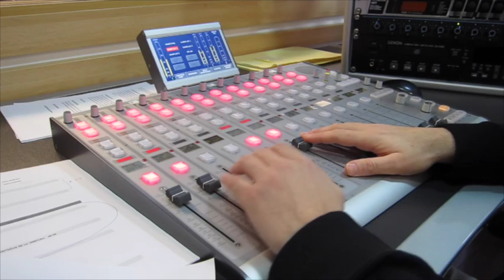Miguel Jiménez (Renta 4)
Este vídeo es sobre Miguel Jiménez (Renta 4)